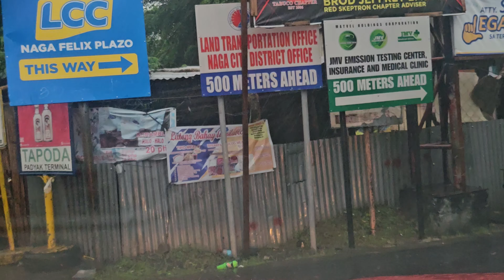P3/3 Rising Floodwaters & Dangerous Roads from LCC to Camaligan during Bagyong KristinePH 🌊🚗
This is the third part of our Typhoon Kristine adventure.

Part 2 Flooded Naga City During Bagyong KristinePH & Emergency Grocery Run 🌧️🚗

After leaving LCC Mall Sabang, we made our way toward Camaligan, only to find the situation much worse. The floodwaters had risen dramatically, and many motorcycles were being pulled by the current. Most vehicles were stranded, compromised by the flooding on the main roads.

We were shocked at how quickly conditions deteriorated. Join us as we carefully navigate these dangerous roads and witness the impact of the storm.